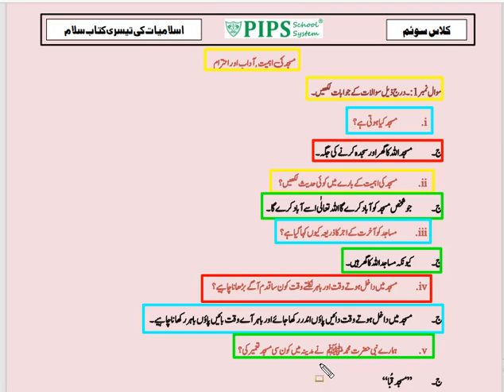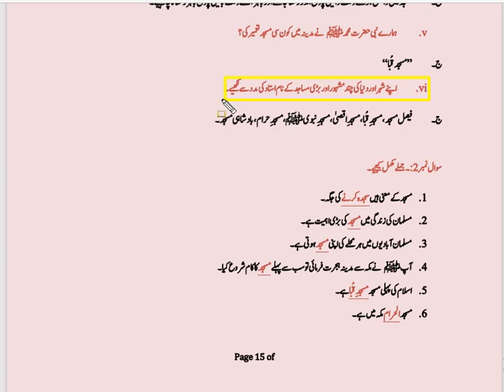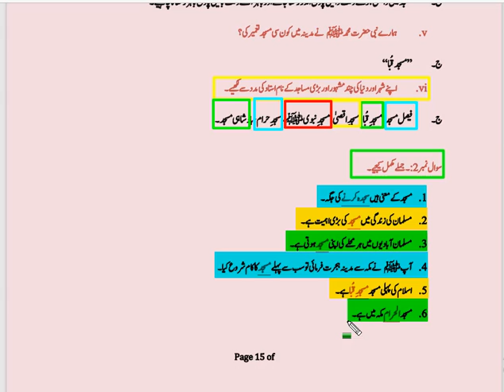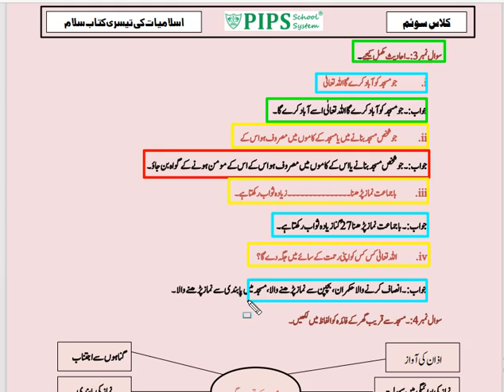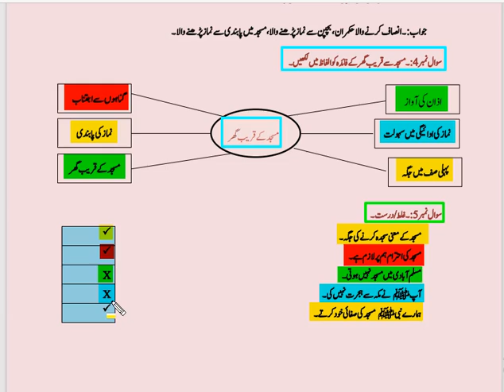Grade 3 Salaam Lecture no 7 by PIPS School System Hafizabad